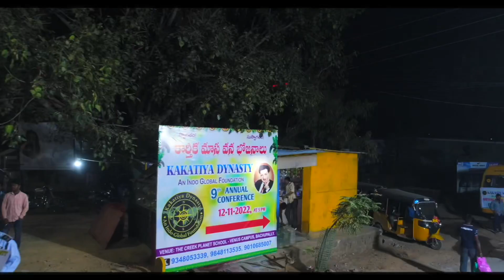Sri Yalamanchi Satyanarayana Chowdary AV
Sri Yalamanchili Satyanarayana Chowdary